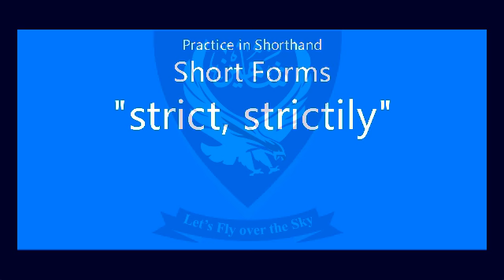Shorthand Short Forms " strict, strictly " Unit- 12, Lecture- 64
Shorthand Short Forms " strict, strictly  " Unit- 12, Lecture- 64 @Shaheen Shorthand System

Press the LIKE button and SHARE

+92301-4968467